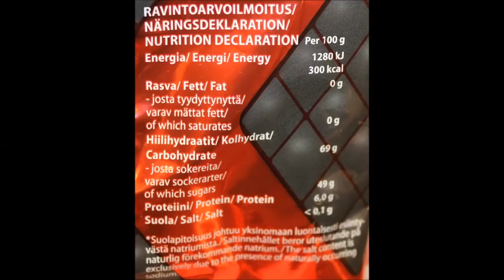Halva Salmiakkiruutu Salty Licorice Sweets and Tulpa Maxi Candy Bar Review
In this video, we are reviewing Halva Salmiakkiruutu Salty Licorice Sweets and a Tulpa Maxi Candy Bar. These were mailed to us from Alaina and Ilkka in Finland!